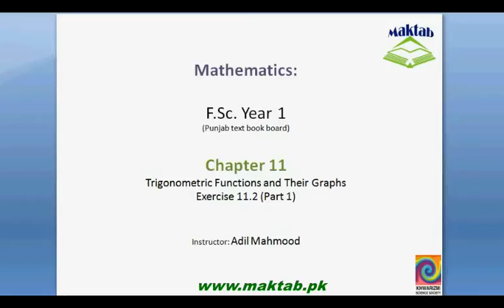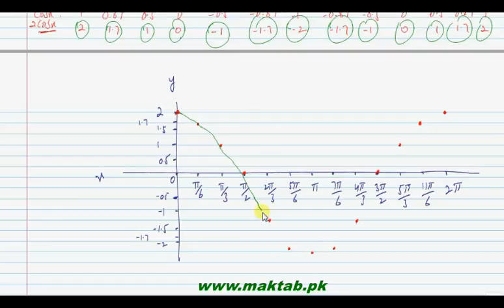FSc Math Book1, Ex 11 1, LEC 7; Q 1